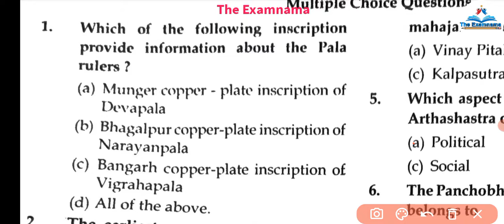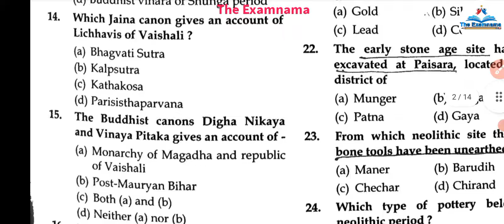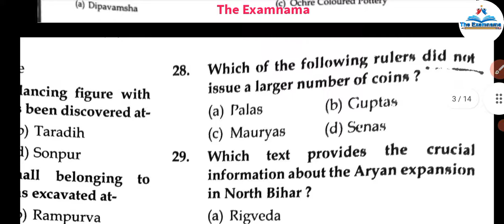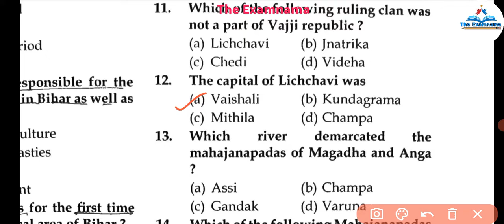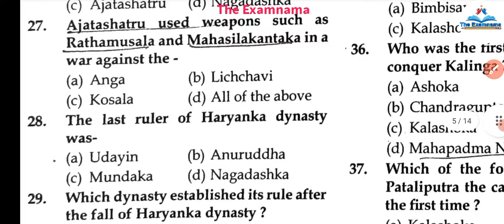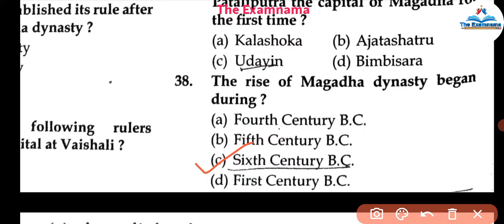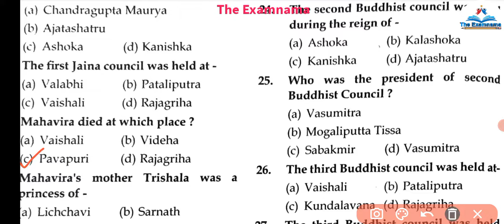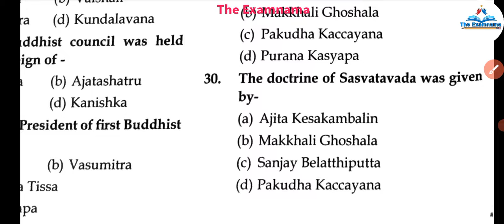Complete ANCIENT HISTORY MCQ